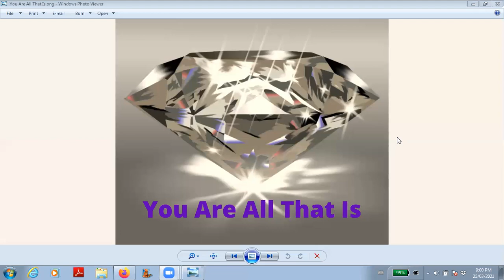You Are All That Is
Dear Friends, when you look out the window in the morning, what do you see and how do you feel about what you see?  Some of you may feel calm and centered and some will feel something very far from that.  The theme for the year is "Disclosure".  The energy on the planet does not support secrecy.  Events that are done away from the light will be discovered sooner rather than later in this energy.  The theme for the podcast this month is "Unboxing".  I have been sharing some thoughts this month(and throughout the last months on this podcast) which are designed to "Red Pill" you.  My aim is to show you the door, you are the one who has to choose whether you are ready to look behind the door and to move through it or not.  I would be negligent of course if I only show you where to look, I also feel responsible to share with you how to process the truths and lies that you will invariably see when you start looking.  This is the topic for this video.  Enjoy.

Contribution from your heart is welcome to help put out more content like this